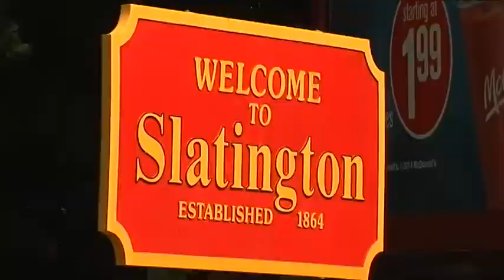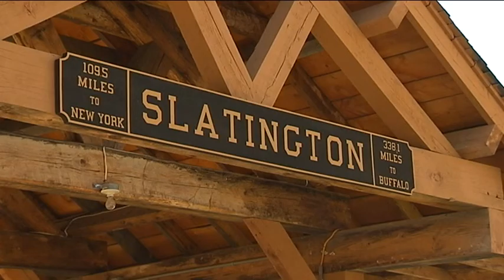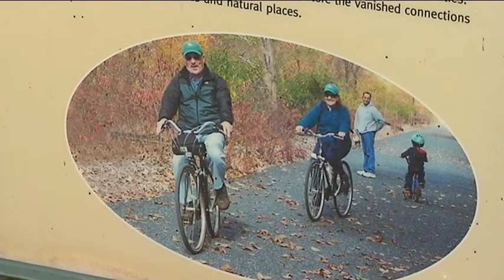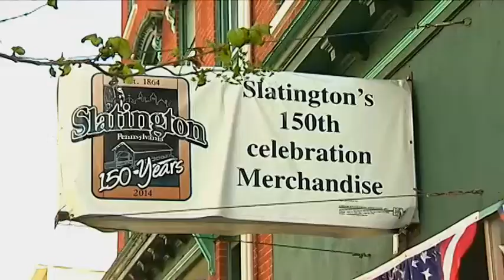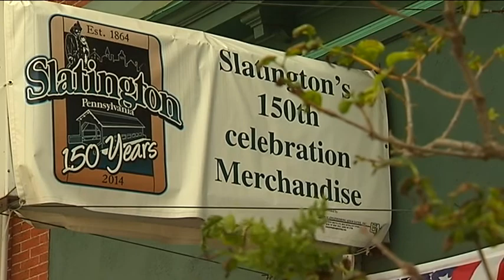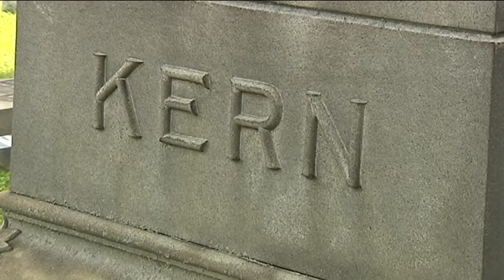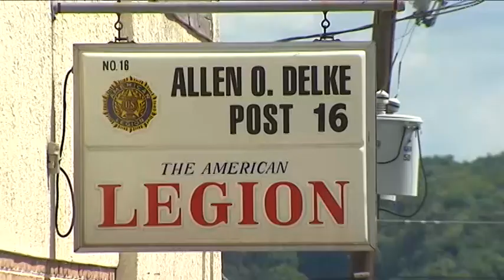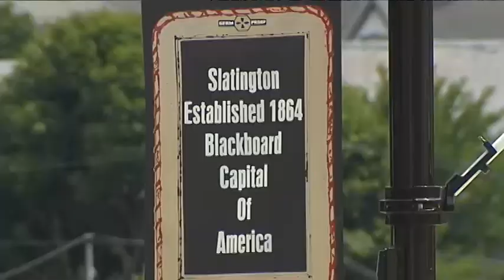Legislative Report: Sesquicentennial Anniversary of Slatington Borough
PA State Rep. Julie Harhart commemorates the Sesquicentennial (150th) Anniversary of Slatington Borough.